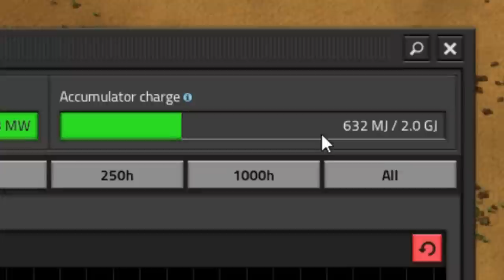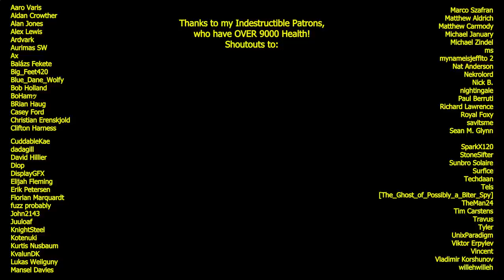Walls Walls no Balls__Eternal Fire // Factorio DeathWorld but Biter Bases are INDESTRUCTIBLE... #5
Factorio "The Ultimate DeathWorld Challenge" - Maximum biters, No starting area, and further the Pure DeathWorld Preset: no cheesing other settings!

Additonally:
- No Omega 3 health potions (no eating fish to heal)
- Achieve World Peace in the only way possible: eliminate all lifeforms from an infinite map!

Mods used:
- EvoGUI: Displays the time played and evolution factor in top left corner
by "narc"